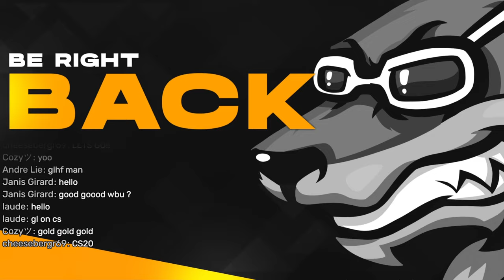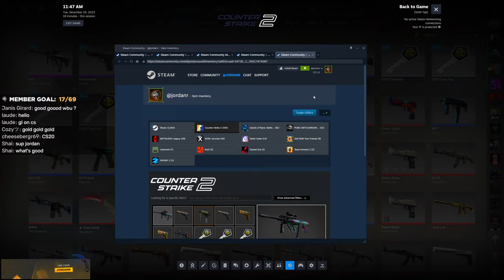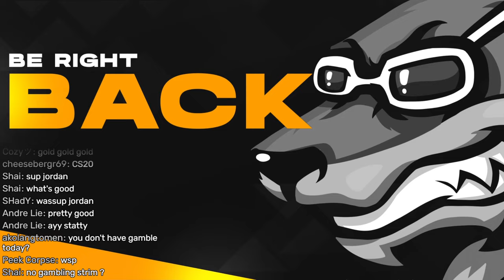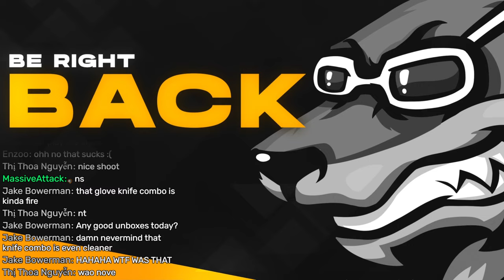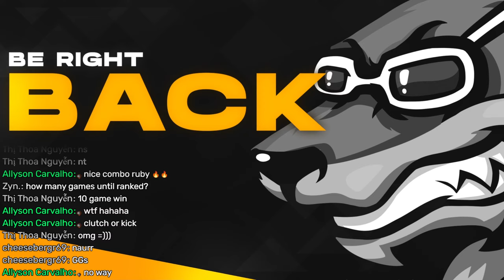🔴 STREAM VOD - OPENING CASES + GETTING #1 ON THE CS2 LEADERBOARD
Use code jordanr 💰